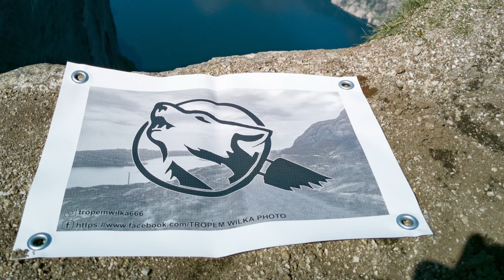UNBOXING. Macbook PRO 16,2" M1P/16/512 S. Prezent urodzinowy.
Witajcie Tropiciele! 🐾🐺
Nowy komputer na pokładzie. Bez linku tym razem ponieważ tyle się mi zeszło ze wrzuceniem filmu, że towar już nie jest dostępny w tym sklepie 😂